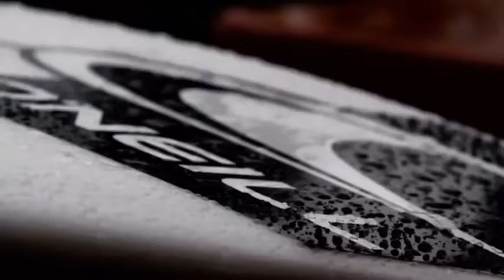Surf'in 90 (1990 Extended Version) - Wave Sliders (James Donnellan & Gary Holland)